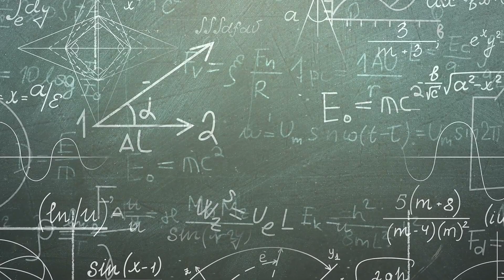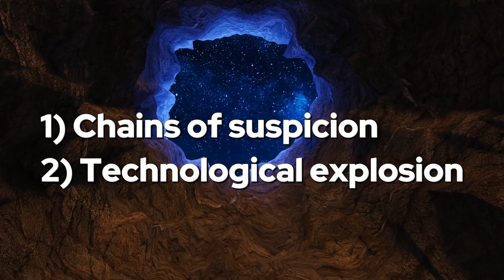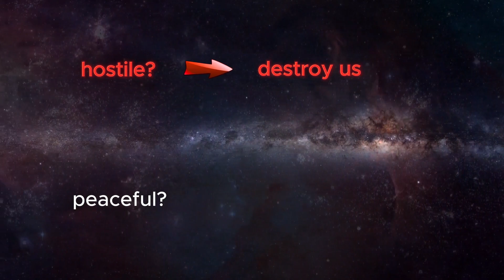What Cosmic Sociology Tells Us | 3 Body Problem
This video discusses the concept of cosmic sociology as introduced by Ye Wenjie in The Dark Forest (book 2 of The Remembrance of Earth's Past series). This discussion was first held at the tombstone in the prologue, between Ye Wenjie and Luo Ji. In the Netflix series, this conversation is replaced with the Einstein - God joke about instruments. This video further discusses the axioms and underpinning concepts. This video does NOT discuss the dark forest or deterrence in detail.

This video contains spoilers for The Dark Forest! Spoiler warnings indicate when more spoiler-y discussion takes place in the video.